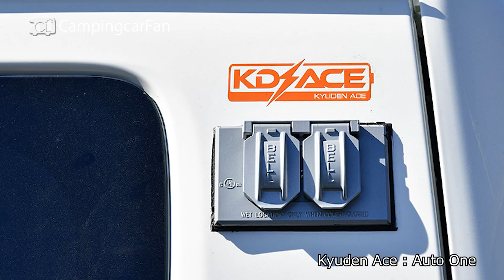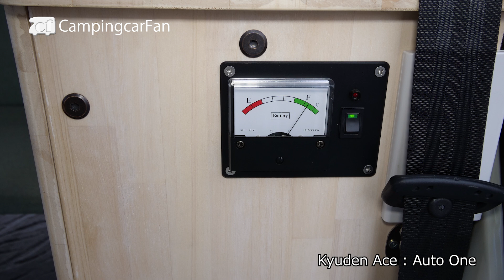[Kyuden Ace: AutoOne] Japanese compact camper van with Town Ace-sized base vehicle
Click here for review article and specifications.

This Japanese compact CamperVan is based on the Mazda Bongo Van (Daihatsu Granmax), a sister model of the Town Ace, and is the company's first "bigger than a mini camper" model with multi-mode seats in the second row, making it suitable for daily use.  As a camper, it is an 8-number version equipped with a galley, and can be equipped with a microwave oven as an option. Sleeping capacity is for two people. While it can be used for daily purposes such as commuting and shopping, one or two people can enjoy overnight stays in the car on holidays.

0:00 Outline
0:54 Exterior
1:41 Layout and Interior
2:05 Dinette
2:31 Bed
2:42 Galley
3:21 Storage
3:40 Electrical system
4:20 Body size and others

Overall length: 4,065mm
Overall width: 1,665mm
Overall height: 1,930mm
Registration: 8 license plate
Passenger: 5 persons
Sleeping: 2 persons
Price: From 3.8 million yen: Gasoline 2WD/4AT (Bongo Van DX)
　　　(as of July 2023: tax included)

Please keep your comments on campervan related topics. We also welcome comments from camper owners.